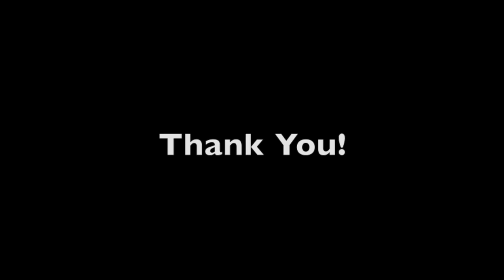Lincoln Logs: Bridge no. 5; Stop Motion (2,667 Lincoln Log Structure Music Video)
"Lincoln Logs: Bridge no. 5; Stop Motion" is a video of the construction of a Lincoln Log bridge.  The dimensions are 94" x 16.5" x 25."  The overall structure is made up of 2,667 Lincoln Logs, the music is made up of 156 tracks, and the overall building, editing, and composing took 60 hours to complete.